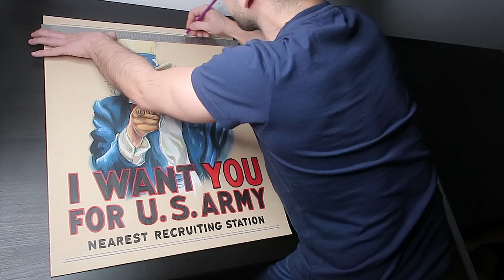IMITANDO A FLAGG - ArteDaniel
Hola artemaníacos! Bienvenidos a un capítulo más de la sección IMITANDO A… de mi canal.

En este vídeo, podréis verme reproducir el famosísimo cartel de reclutamiento del Tío Sam, pintado originalmente en 1917 por el artista James Montgomery Flagg. Y además, como parte de esta sección, voy a compartir con vosotros un montón de información interesante sobre este artista y su obra.

La obra original, es una acuarela de unos 30x40cm, mientras que mi reproducción, va a ser bastante más grande, 50x70cm y voy a pintarla con pastel.

Espero que os guste, que aprendáis y disfrutéis con el vídeo. No dudéis en escribirme un comentario con vuestras dudas, sugerencias o si queréis más información sobre mi trabajo. :D

▷ PÁGINA WEB
Y como siempre, os invito a que visitéis mi Página Web Personal

Gracias de corazón por ver mis vídeos :) Un abrazo artemaníacos!

▷ TODOS LOS IMITANDO A... ¡AQUÍ!

▷ MATERIALES UTILIZADOS
- PARA GRABAR:
Cámara foto/vídeo Canon G7x mark II
Batería para cámara Canon G7x mark II
Tarjeta de memoria
Trípode 1
Trípode 2
Kit de iluminación
Micrófono de solapa

- PARA CREAR:
Estuche de Pasteles Faber Castell (24 colores)
Pastel de color negro (Formato lápiz)
Papel para pintar con pasteles (Formato A3)

▷ MÚSICA UTILIZADA
INTRO: "Easy Stroll" “FREE COMEDY INTRO MUSIC This is an edit version of the song - 'Easy Stroll' Intro B - 10 seconds” Music by Jay Man